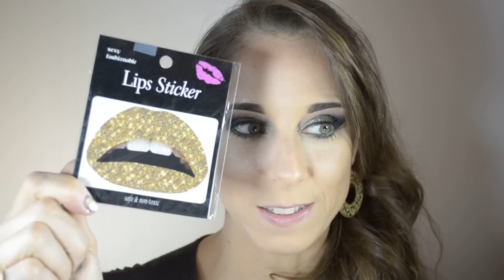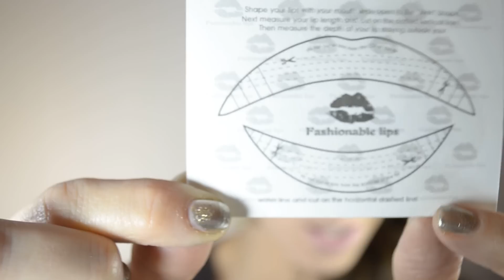Tatuajes de labios temporales - Lip tatoo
CKM Make Up By Cecilia Katz